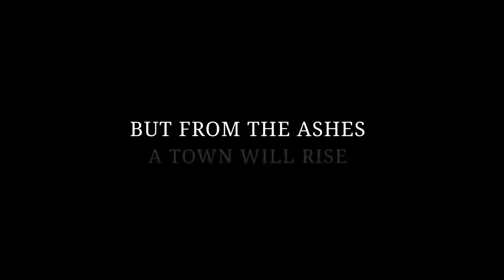Ken Follett's The Pillars of the Earth - Free Ends (22-04-2021) Epicgames Giveaway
Ken Follett's The Pillars of the Earth - Free Ends (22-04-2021) Epicgames Giveaway on PC

Game Information:
12th century, England: In a time of poverty and war, a small town begins the construction of a cathedral to claim wealth and safety for its people. In their struggle to survive, lives and destinies intertwine. Based on Ken Follett's world-bestseller ‘The Pillars of the Earth’.

Claim Ken Follett's The Pillars of the Earth for free on Epic Games Store! is a medieval adventure game with great storytelling and interesting characters. Grab it now!

Instructions:
1. Login into your Epic Games Store account.
2. Click the button to add the game to your library

Hardware:
POWER: 500W
BOARD: ASROCK - PLACA N68-GS4 FX, AMD, AM3+
CPU: AMD - FX-6300 Six-Core 3.5Ghz 95W AM3+
GRÁFICA: Nvidia GTX 1050TI 4GB DDR5
HDD: TOSHIBA 3.5 1TB SATA3 6Gb / S 7200RPM
RAM: 8GB 1600MHz CL11 DIMM